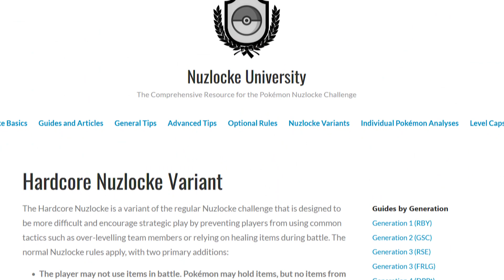POKEMON SCARLET AND VIOLET NUZLOCKE AND GIVEAWAY ANNOUNCEMENT!!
My Equipment -
Back Lighting
Face Lighting

Let me know you were here with a Like and a comment! Love y'all o7